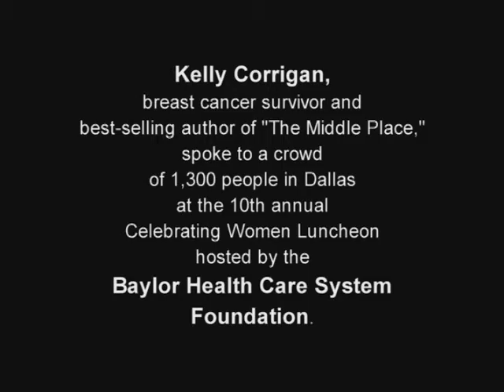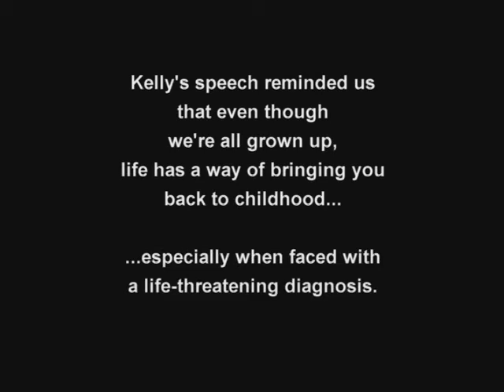Growing Up: The Wit and Reality of Cancer with Kelly Corrigan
On a visit to Baylor Health Care System — Kelly Corrigan, breast cancer survivor and author of, "The Middle Place," hit on what it means to grow up in her talk at the Celebrating Women Luncheon. Life has a way of bringing us back to childhood, especially when faced with a life-threatening diagnosis. At the end of the day, we're still someone's child.